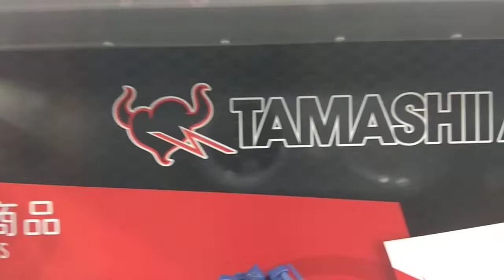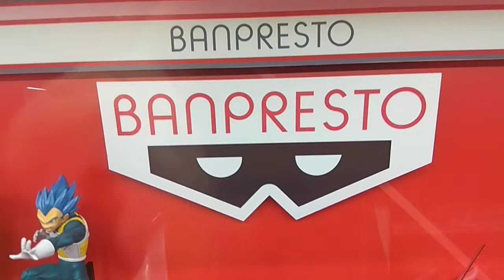Bandai TAMARSHII S.H.Figuarts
Hong Kong Toysrus TST